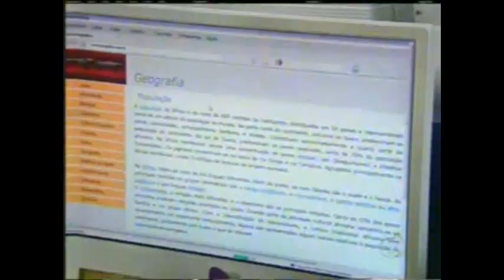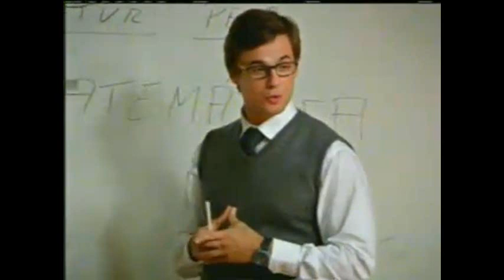Historia de Alice e Pedro (Parte 4)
Capitulo 24/03/2011 Cap... 4º da 1ª Temp.